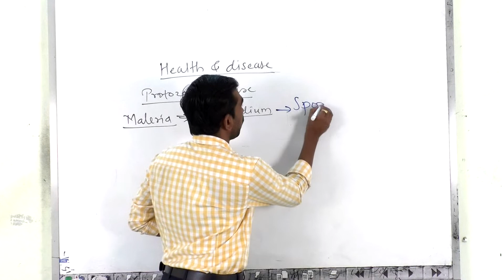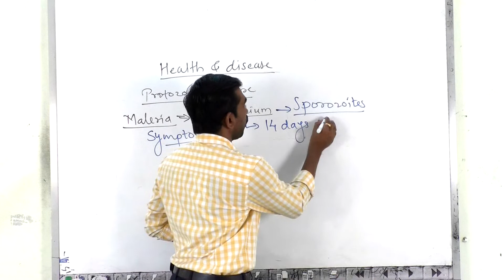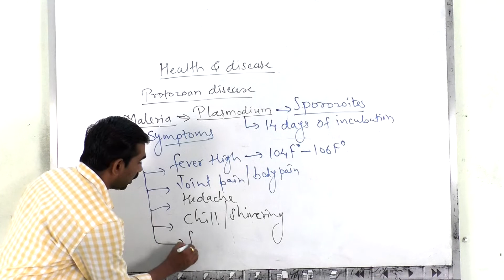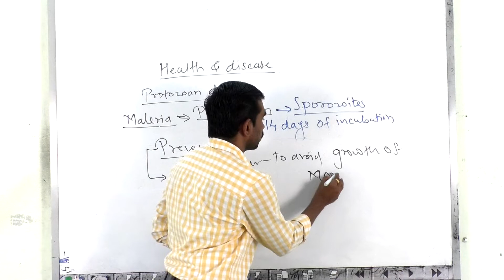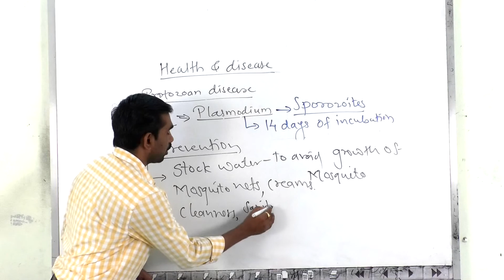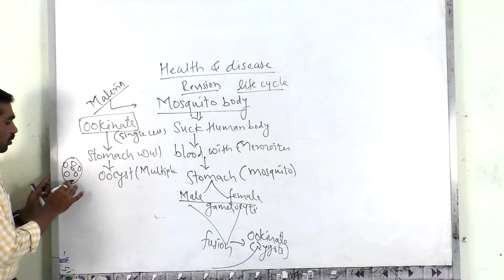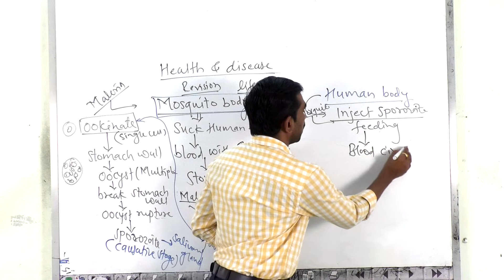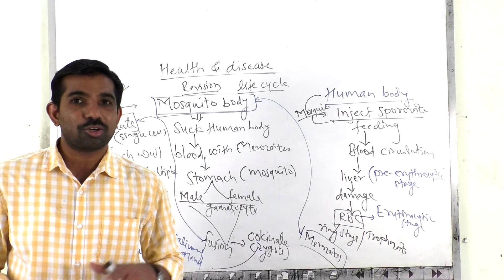Health and disease part 2 lec 7